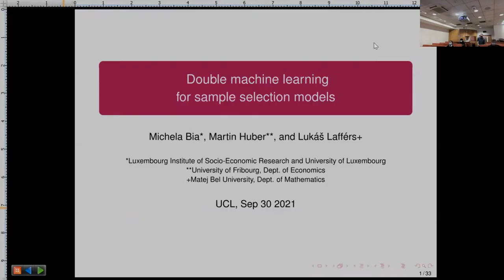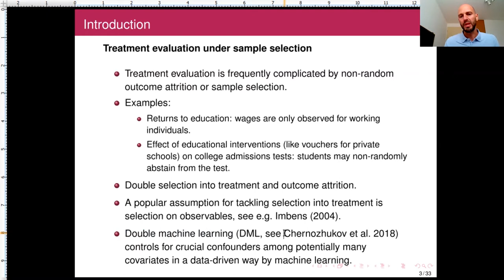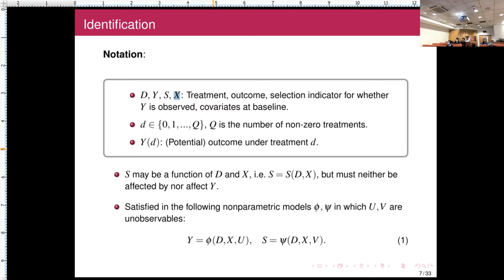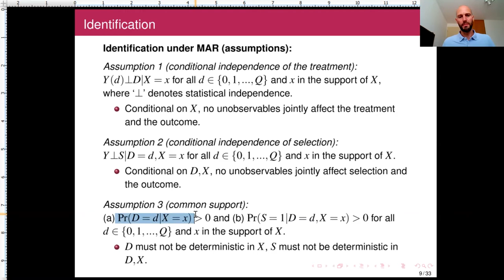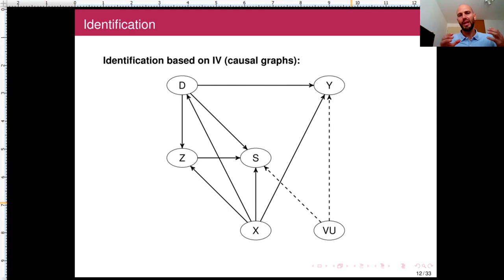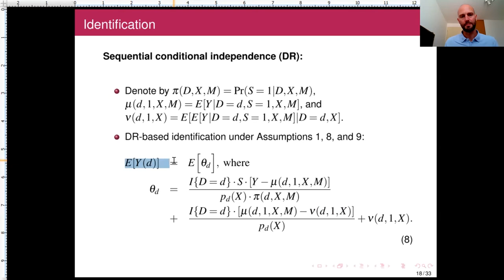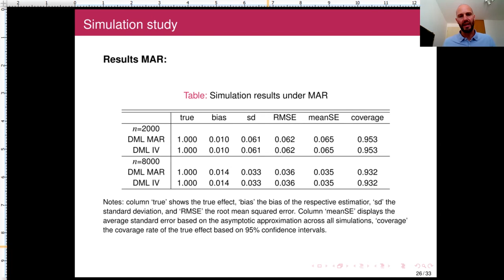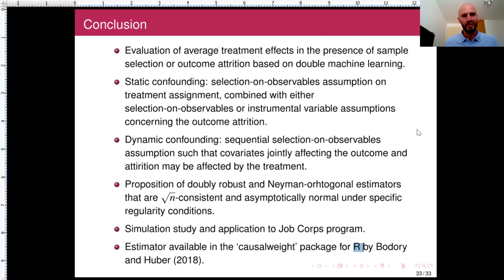30 September 2021: Martin Huber (Université de Fribourg)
Double machine learning for sample selection models

We consider the evaluation of discretely distributed treatments when outcomes are only observed for a subpopulation due to sample selection or outcome attrition. For identification, we combine a selection-on-observables assumption for treatment assignment with either selection-on-observables or instrumental variable assumptions concerning the outcome attrition/sample selection process. We also consider dynamic confounding, meaning that covariates that jointly affect sample selection and the outcome may (at least partly) be influenced by the treatment. To control in a data-driven way for a potentially high dimensional set of pre- and/or post-treatment covariates, we adapt the double machine learning framework for treatment evaluation to sample selection problems. We make use of (a) Neyman-orthogonal, doubly robust, and efficient score functions, which imply the robustness of treatment effect estimation to moderate regularization biases in the machine learning- based estimation of the outcome, treatment, or sample selection models and (b) sample splitting (or cross-fitting) to prevent overfitting bias. We demonstrate that the proposed estimators are asymptotically normal and root-n consistent under specific regularity conditions concerning the machine learners and investigate their finite sample properties in a simulation study. We also apply our proposed methodology to the Job Corps data for evaluating the effect of training on hourly wages which are only observed conditional on employment. The estimator is available in the causalweight package for the statistical software R.